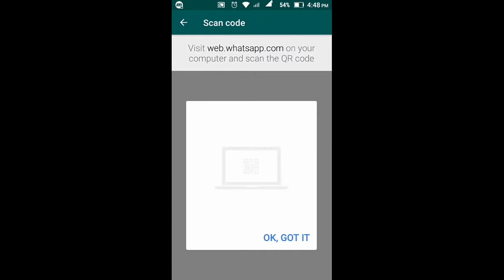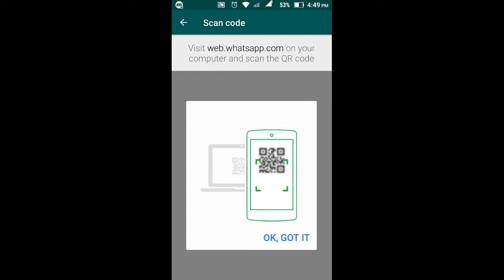How to use one WhatsApp on two phones